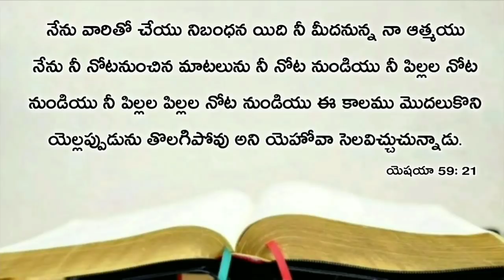Today's promise 20.12.2020